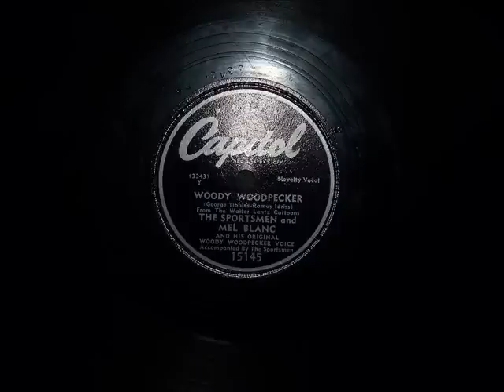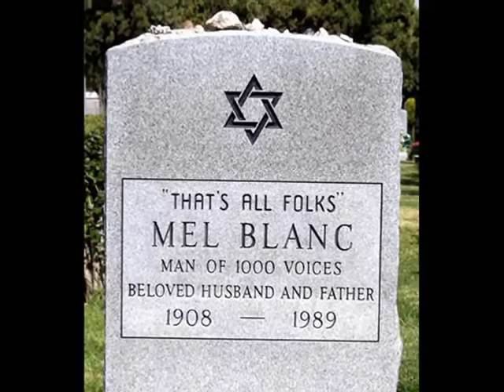Mel Blanc and The Sportsmen - Woody Woodpecker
Here is the Version by Mel Blanc, the original voice of Woody, Bugs Bunny and many other cartoon classics, not to mention the voice of Twiki on Buck Rodgers.  This one came out in 1948 on Capitol 15145.